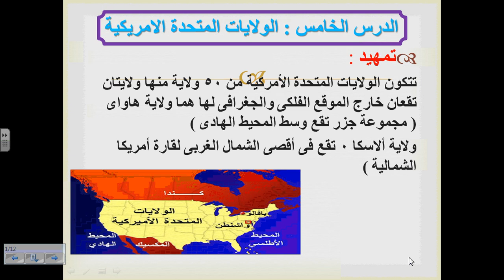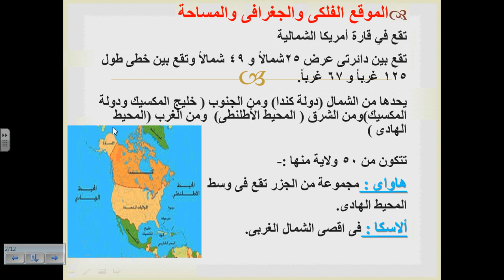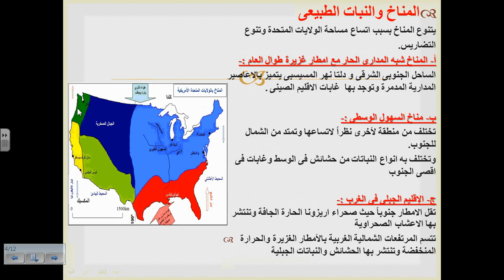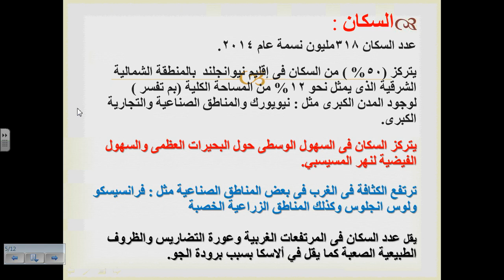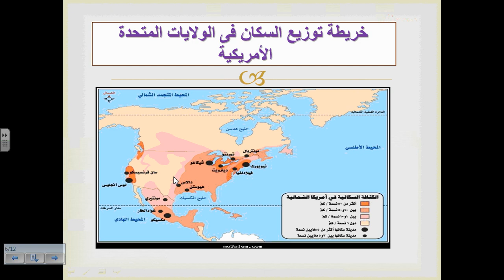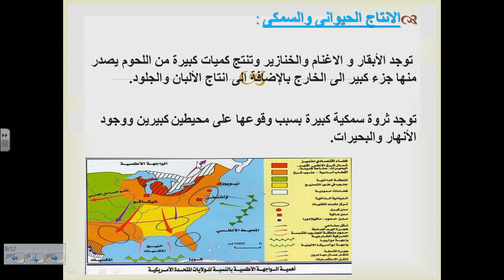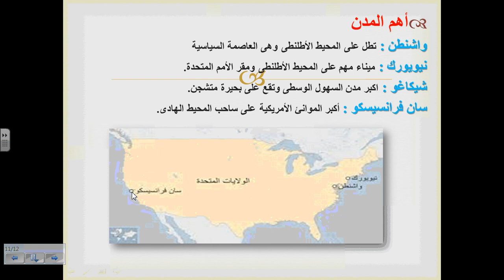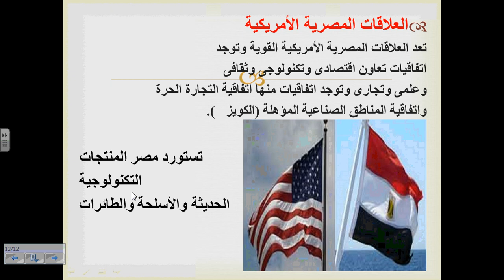3ع دولة الولايات المتحدة الاسبوع السادس